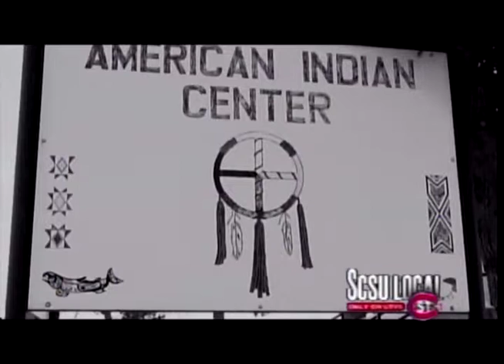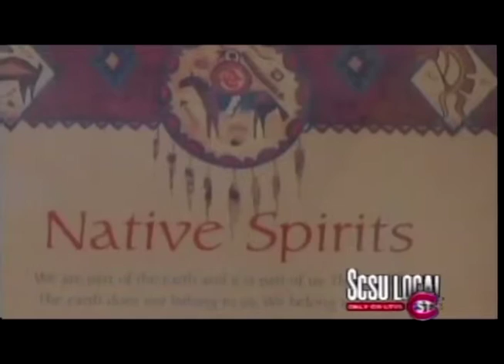SCSU Local March 3 2011 Part I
SCSU Local is a public affairs television show.